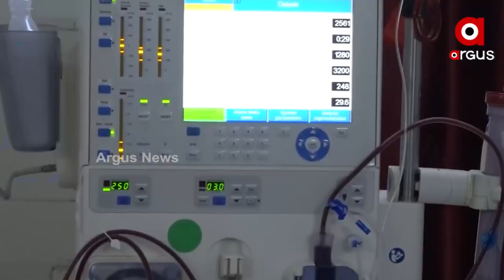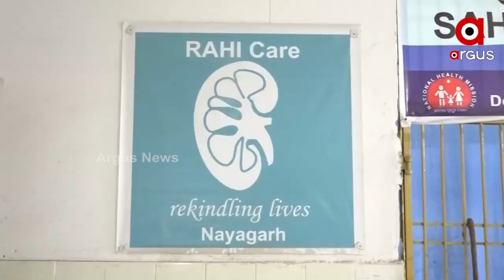Dialysis Facility Defunct in Nayagarh District Headquarter Hospital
Kidney cancer patients without treatment. Dialysis services have been disrupted at the district's hospital. Nayagarh District Headquarter Hospital is in a state of disarray.